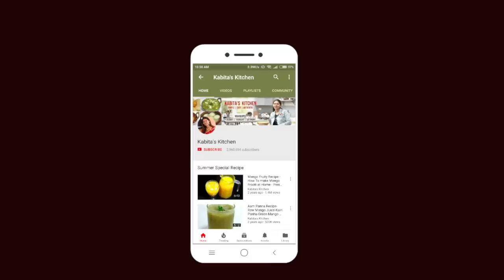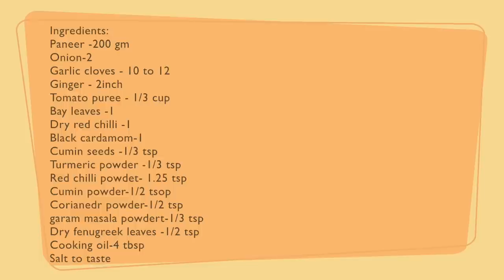होटल जैसा मटर पनीर बनाने की सीक्रेट रेसिपी | Matar Paneer Recipe | Kabitaskitchen Recipe #618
In this video I have show easy process of making supper yummy Matar Paneer. In this recipe I have made matar paneer without cream and cashew paste. All the ingredients used in this Step by Step Matar Paneer Recipe are easily available at home and this recipe is super easy way of making best Matar Paneer.

Serving - 5

Matar Paneer Recipe, Matar Paneer Recipe in Hindi, Matar Paneer Recipe with cashew paste, Matar Paneer Without cream, Restaurant Style Matar Paneer Recipe by KabitasKitchen

Ingredients:
Paneer -200 gm
Onion-2
Garlic cloves - 10 to 12
Ginger - 2inch
Black cardamom-1
Red chilli powdet- 1.25 tsp
Cumin powder-1/2 tsop
Corianeder powder-1/2 tsp
garam masala powdert-1/3 tsp
Dry fenugreek leaves -1/2 tsp